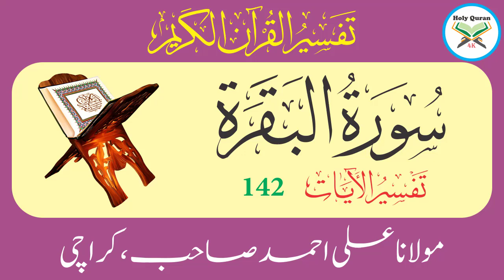Surah Baqarah Verse 142 | Urdu Translation And Tafseer By Maulana Ali Ahmed Karachi | Holy Quran 4K